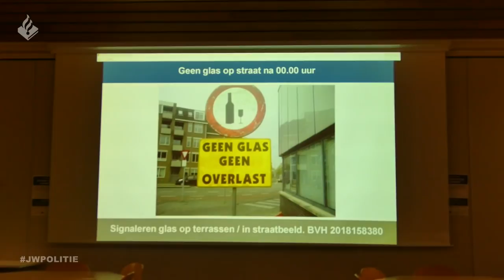HORECADIENST POLITIE EINDHOVEN | EVENEMENT GLOW 👮‍♂️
Welkom bij weer een nieuwe video. In deze video neem ik jullie mee tijdens een nachtdienst in Eindhoven. We draaien mee met de horeca en tijdens het evenement GLOW. Veel plezier met de video.